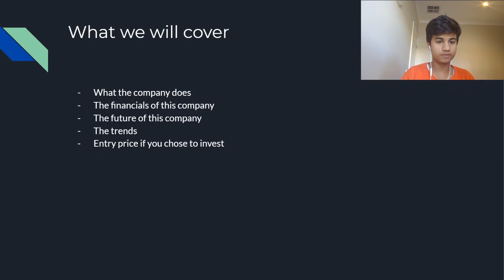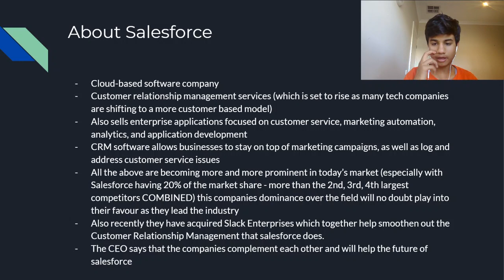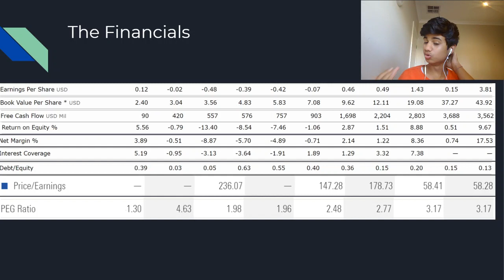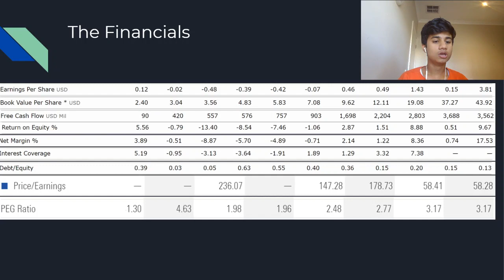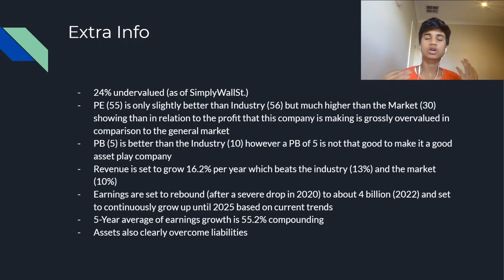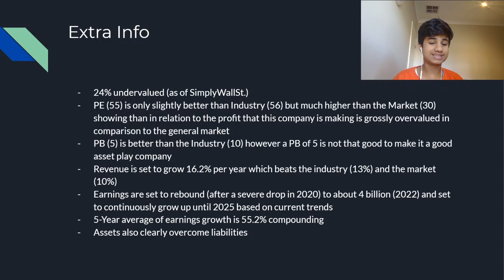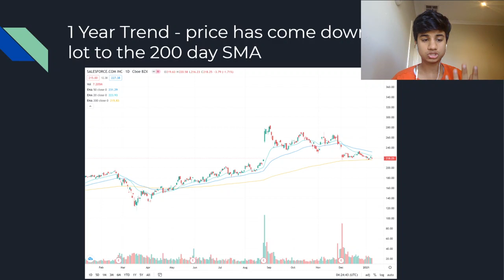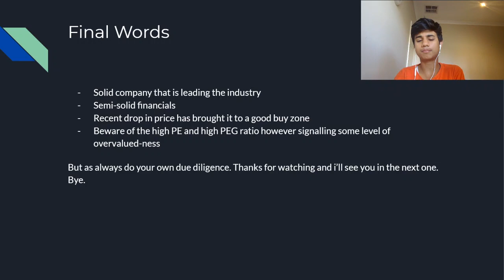SALESFORCE (CRM) - Stock Analysis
we look at the what the company does, the financials, the future and compare to the industry and market, the technical trends of the stock and finish at a good entry price of the stock based on our valuations and stock tends